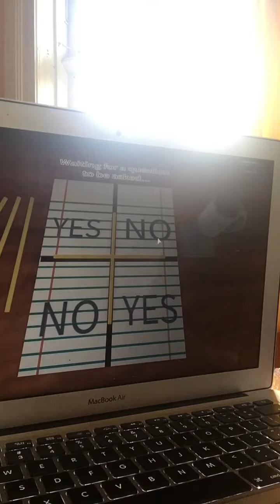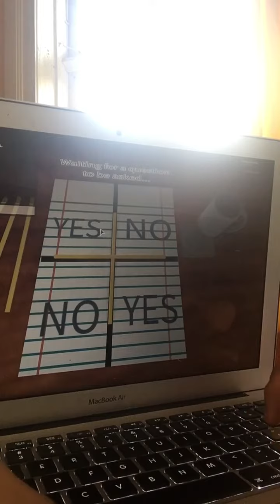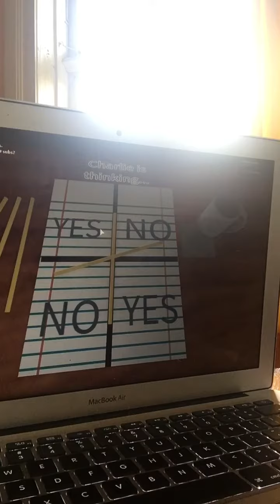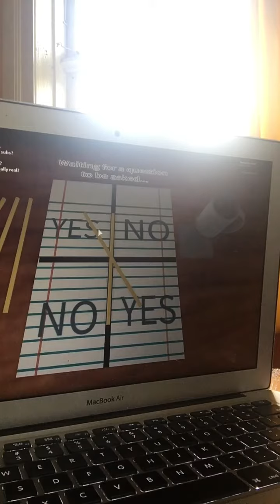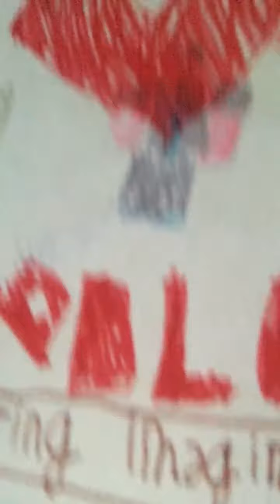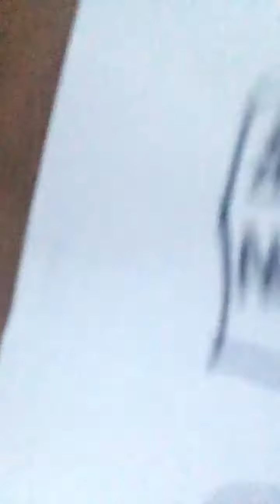SO CREEPY!! | Charlie Charlie Challenge / Roblox #4